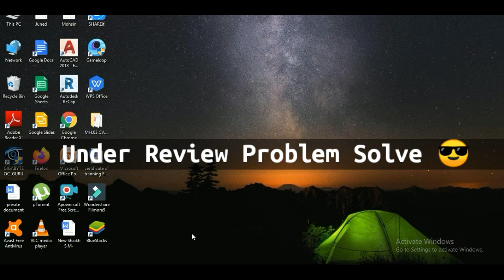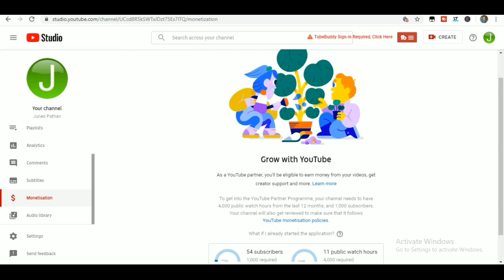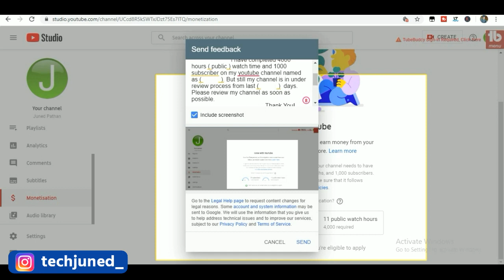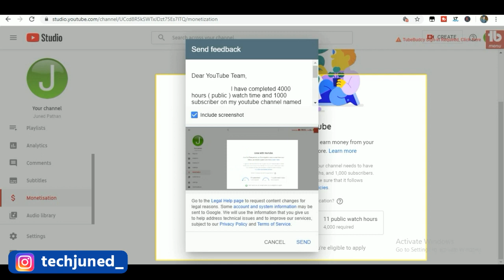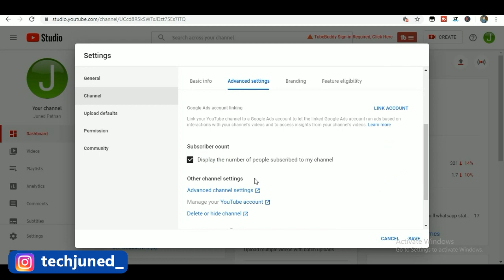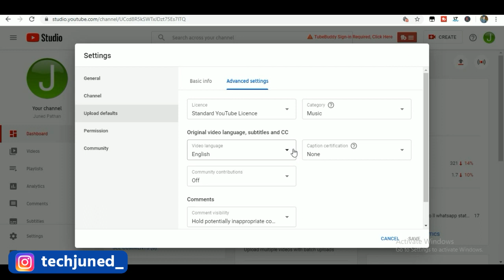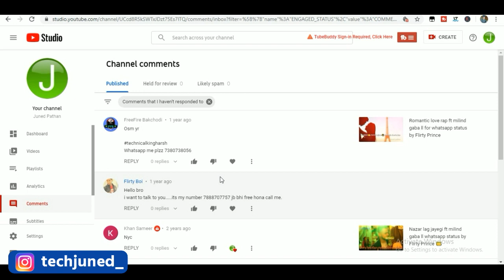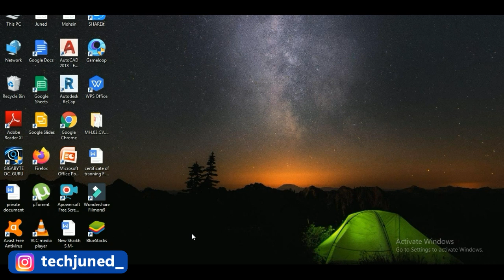YouTube Channel Monetization Under Review Problem Solved 2020 | How to fix under review problem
About Video :-
              Hello guys aaj ke video me aapko youtube channel monetization under review problem solve kaise kare to guys ager aapka bhi youtube channel under review me to video ko pura jarur dekhna.

Queries Solve :-

1) channel under review problem 2020
2) how to solve 2nd under review problem
3) how to fix under review problem on my youtube channel
4) monetization under review 2020
5) youtube channel monetization under review problem solve 2020
6) monetization under review problem
7) Under Review Problem Solve Kaise Kare